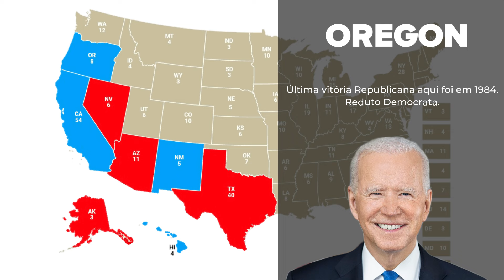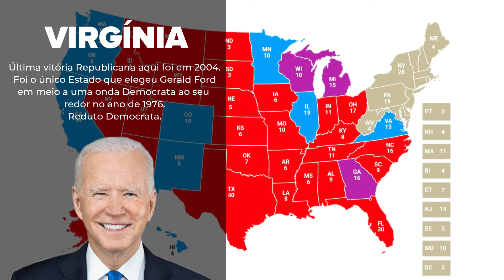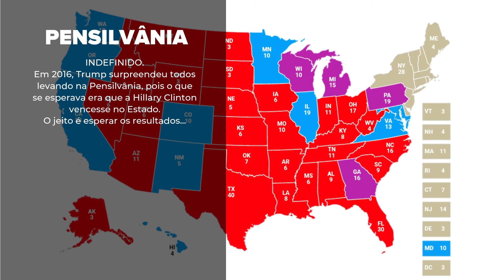Projeção da Eleição para Presidente dos EUA de 2024: Estados Republicanos, Democratas e Indefinidos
ATENÇÃO!
Esse vídeo não é sobre os resultados das eleições presidenciais nos Estados Unidos, afinal, será somente realizado em Novembro deste ano. Mas sim uma projeção do ADM sobre quem vence as eleições em cada Estado do país, que é o que decide as eleições por lá.
Caso possua algum Estado que você discorde do que foi mostrado, deixe sua opinião nos comentários, irei ler atenciosamente cada comentário.
Atenciosamente, S.E

Ajude o canal financeiramente!!!